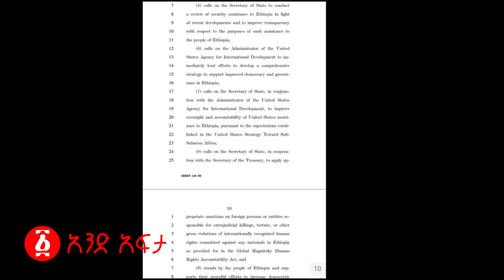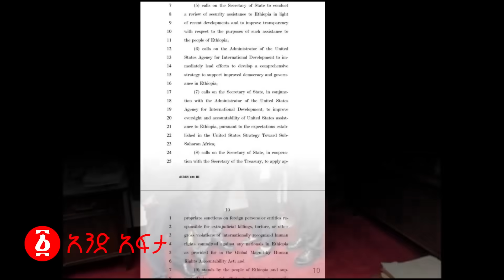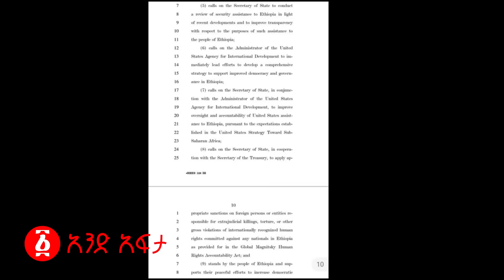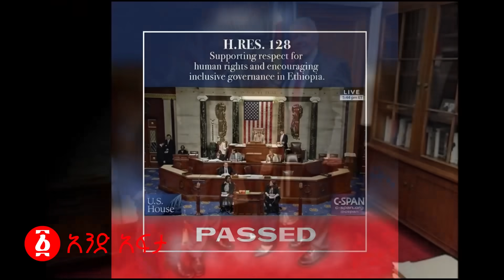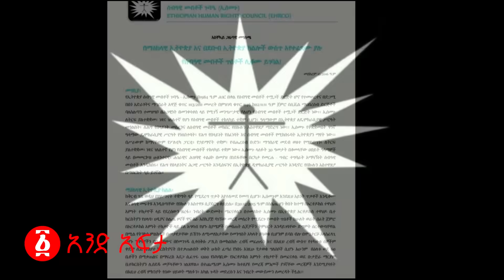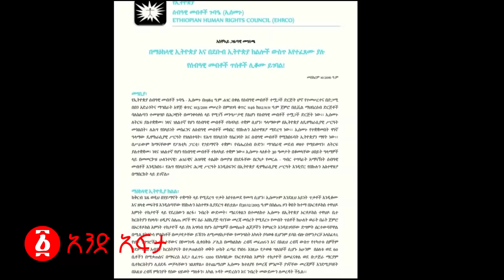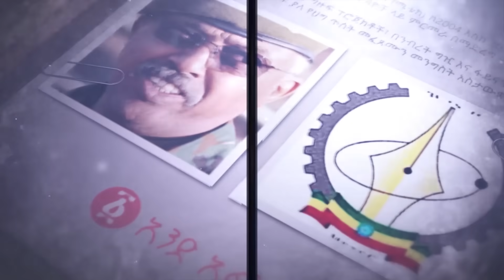አሜሪካ 4ኪሎን በዱብዳ አስጨነቀች የደቡብ ወሎዋ ደሴ በፋኖ ተከበበች?ባይደን በአብይ ላይ ቀይ ካርድ መዘዘ